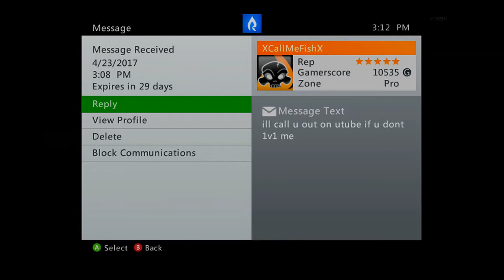I GOT CALLED OUT? - Black Ops 2 1v1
Wow...

Please Ignore or flag spam, negative, or hateful comments. I am here to have a good time. Thanks everyone, and enjoy :]